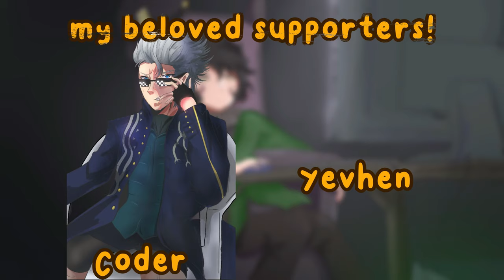FRIEREN OPENING PAINT | Andree! Approximately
Subtitles by:  Neobrane

Merry Frieren-mas, Minaa(!!!)
This took too long, I know, the festive season has gotten into me so excuse my delay :heart:

ANIME: Frieren: Beyond Journey's End / Frieren no Sousou
Song: YUUSHA - YOASOBI
MY EPIC GAMER SUPPORTERS:
Coder
Emiruh
Yevhen
Shortyy
CocoaFly